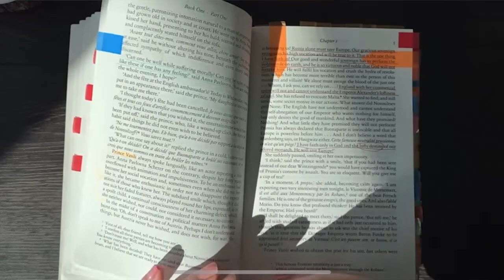Uncovering the Classics: Russian Literature.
Today, let's find the right classics for you. A russian literature how to guide. "How to read the russian classics" I hear you ask. Here is one simple trick to reading russian literature...

"Uncovering the Classics" is a new series where I am totally being legit and not making fun of anyone and their content, as booktube is a wholesome place where everyone holds hands and says Kum By Yah while discussing the classics.

Totally not a meme made by PLEC, especially not @adamkhanco

The classics are:
"The Brothers Karamazov by Dostoevsky"
"War and Peace by Leo Tolstoy"
"Anna Karenina"
and some others...